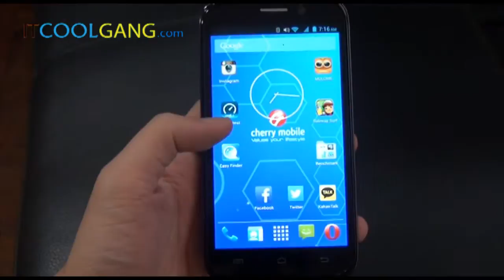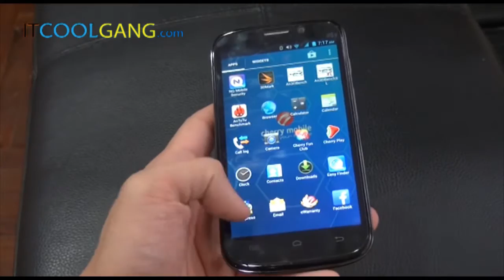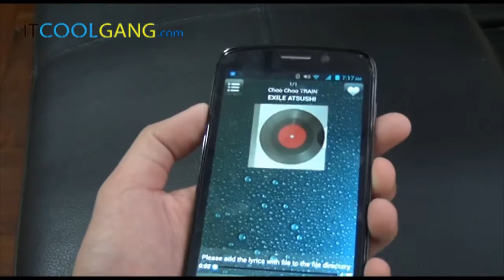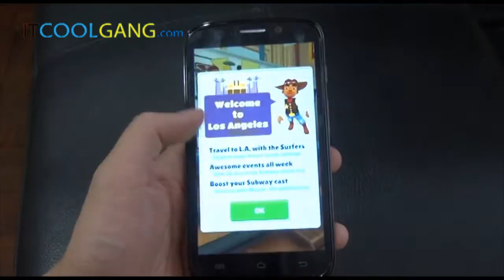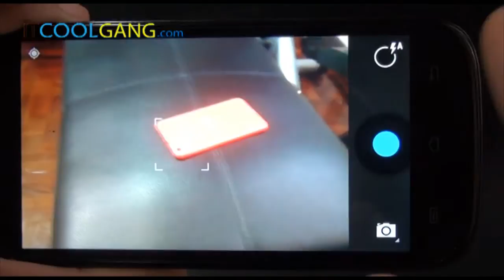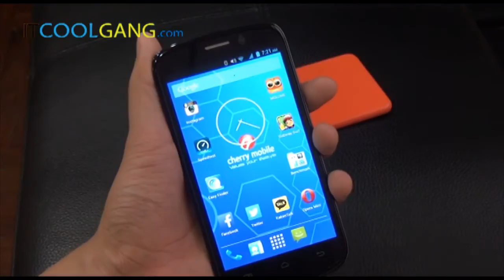IT Review Clip : Cherry Mobile Omega Spectrum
คลิปรีวิว Cherry Mobile Omega Spectrum

ติดตามบทความได้ที่ และ